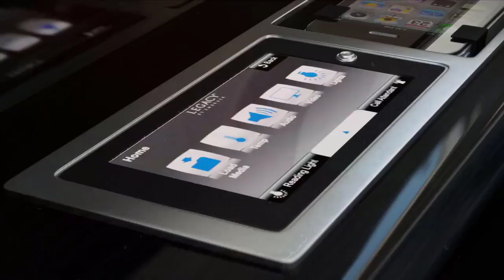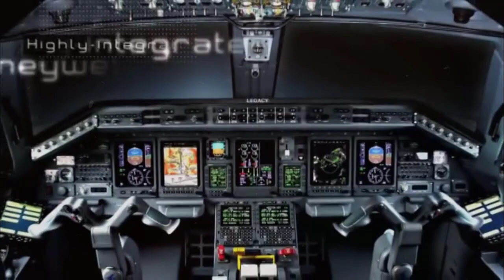Inside Embraer Legacy 650 Executive Jet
Legacy 6 50 is a large business jet developed by Embraer. Following completion of its maiden flight in September 2009, the aircraft entered into service in late 2010.
The aircraft received type certifications from the National Civil Aviation Agency , Brazil and the European Aviation Safety Agency  in October 2010. The A N A C also certified the Legacy 6 50 for High Altitude Landing and Takeoff  operations in August 2012., Embraer reached a joint venture agreement with Aviation Industry Corporation of China In June 2012, for establishing a production line to build Legacy 6 50 aircraft in China. The joint venture, named Harbin Embraer Aircraft Industry, was expected to roll out the first aircraft from the production line by end of 2013.
Embraer signed an agreement with Jet Aviation Moscow Vnukovo in May 2012 to provide service to the Russian Legacy 6 50 aircraft customers through Jet Aviation’s maintenance and repair facility at Vnukovo International Airport. The Legacy 6 50 aircraft is a longer-range version of the Legacy 600. Its range is 500 nautical miles higher than that of the Legacy 600. The 6 50 also provides higher altitude take off and climb thrust than the Legacy 600 aircraft.
The aircraft has 38.5 in compound swept fan blades and features a new bypass vane and core vane. It has a length of 26.33m, height of 6.76m, and wingspan of 21.1m
In addition, the aircraft received type certification from the US Federal Aviation Administration in February 2011.